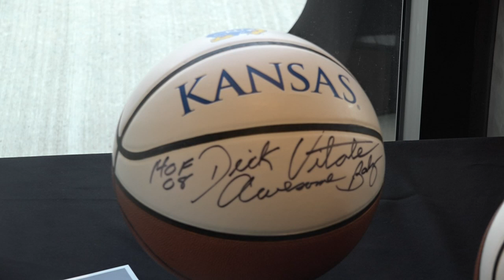K-State fans gather to watch Elite Eight at Kay McFarland Rose Garden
K-State fans were treated to a great sports atmosphere on Saturday, and a chance to bid in an auction that holds a special meaning to many people.